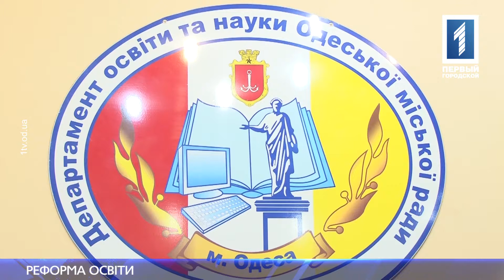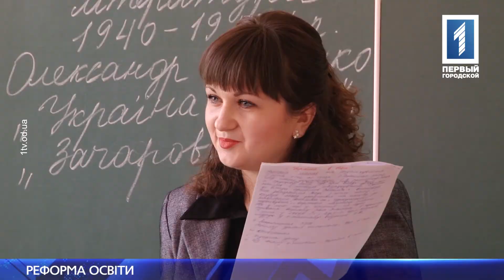Украинские школьники переходят на 12-летнюю систему обучения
Масштабная реформа образования. В следующем году украинские школьники перейдут на 12-летнюю систему обучения. В первые классы будут набирать детей с задержкой в развитии. Учебники обещают сделать электронными, а в каждом селе построить начальные школы с опорными классами. Как будут внедрять новую систему, насколько к ней готовы учителя и какими могут быть последствия реформы – расскажет Ксения Барвиненко.